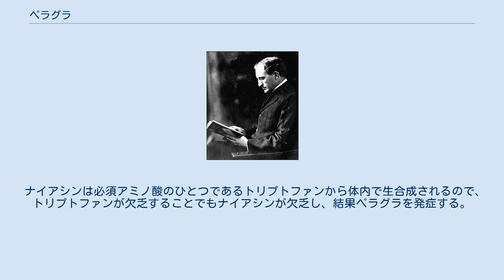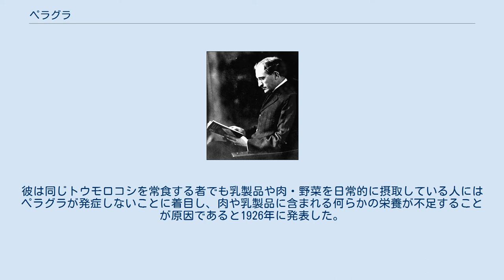ペラグラ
ペラグラ（イタリア語: Pellagra）は、代謝内分泌疾患の一つで、ナイアシン（ビタミンB3、ビタミンPP）欠乏症（栄養失調）である。
Pellagraはイタリア語で「皮膚の痛み」を意味する。
ナイアシンの不足状態は総じて他の栄養（亜鉛、鉄、ビタミンB2、B6）も不足している状態が多く、ペラグラを発症するリスクが高くなる。
ニコチン酸アミド及びビタミンB群の投与により治療する。
 ナイアシンは必須アミノ酸のひとつであるトリプトファンから体内で生合成されるので、トリプトファンが欠乏することでもナイアシンが欠乏し、結果ペラグラを発症する。
 臨床的には、血中トリプトファン濃度の低下を生じていても血中ニコチン酸濃度の低下を生じない事もある。
 ナイアシンがトウモロコシには無いため、トウモロコシばかり食べていると初期症状として皮膚が剥離していき、やけどした後のように皮膚がピンク色に変化する。
そして、罹患者の顔面から始まって、全身・舌がヒビわれて、胃腸障害など様々な症状が起きる。
最後には精神異常を罹患者に起こす病である。
 遺伝病であるハートナップ病（トリプトファンが腸から吸収されない病気）の患者はペラグラを発症する。
また、トウモロコシを主食とする地域でよくみられるが、トウモロコシのナイアシンはアルカリで処理すること (ニシュタマリゼーション) によって吸収されるようになる（メキシコのトルティーヤは良い例である）。
ペラグラは季節性で、日差しが強くなるうえに食事の内容が主にトウモロコシ製品に偏る春から夏にかけて起こりやすい。
 遺伝、トウモロコシ以外の原因として栄養摂取障害があり、極端な偏食によって発症した例が報告されている。
日本から北朝鮮に帰国して日本に脱出した人によると、北朝鮮ではトウモロコシしか食べられない多くの人々がペラグラに罹患した。
 光線過敏による皮膚炎を発症したペラグラ患者 ペラグラは、ナイアシン不足に加えて日光に当たることによって発症する。
まず光線過敏症が生じ、顔に左右対称の赤い発疹が出る。
その後、消化管全体が侵されて吐き気、嘔吐、便秘、下痢などの症状が現れ、舌と口に口内炎が生じる。
また、喉や食道にも炎症が起こる。
 症状が進行すると、疲労、不眠、無感情を経て、脳の機能不全（脳症）による錯乱、見当識の喪失、幻覚、健忘などが起こり、最悪の場合死に至る。
 ジョセフ・ゴールドバーガー 1735年にスペインで記録されたのが初出で、トウモロコシを常食していた地域で患者が多く見られた。
ゲーテが『イタリア紀行』に同地で発生していたペラグラについて記していて、患者がトウモロコシやソバを常食することからの偏食ではないかと推察していた。
この頃イタリアからバルカン半島では主食のポレンタをトウモロコシの粉からつくる様になりポレンタしか食べていない農民や貧困層にペラグラが多く発症していた。
20世紀初頭に至ってもアメリカ合衆国では致死率50%を超え、毎年10万人が死亡していた。
 最初は細菌感染によるものと考えられ、病原菌を検出したと主張する科学者も現れたが、アメリカの医学者ジョセフ・ゴールドバーガーは細菌感染説に疑念を抱いて、患者の血・分泌物・排せつ物を直接摂取してみたものの発症しなかったことから栄養障害によるものではないかと考えた。
彼は同じトウモロコシを常食する者でも乳製品や肉・野菜を日常的に摂取している人にはペラグラが発症しないことに着目し、肉や乳製品に含まれる何らかの栄養が不足することが原因であると1926年に発表した。
その後1937年に至ってコンラッド・エルヴェヘムがレバーからナイアシンの抽出に成功し、ナイアシンを補うようになってからペラグラによる死者はなくなった。